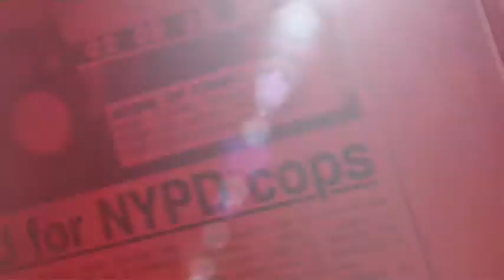Back At The Copa - New York Post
The legendary night club, Copacabana looks for new dancers for it's reopening.